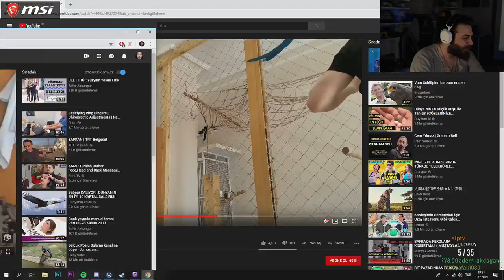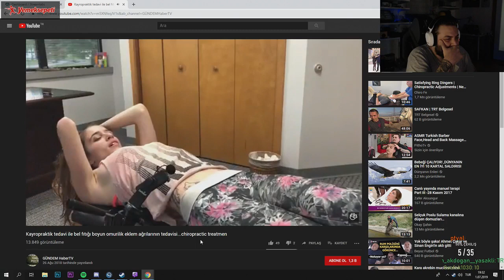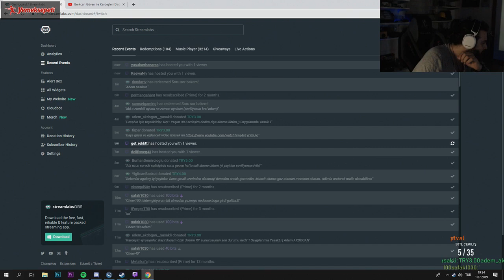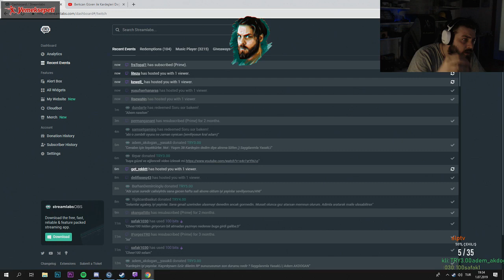Elraenn Johnny Sins Reyizin Bel Fıtığı Tedavisini İzliyor - Twitch